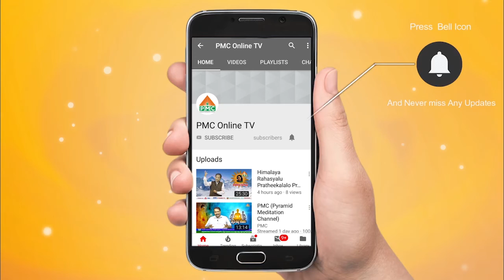Senior Pyramid Master Vaidehi Speech